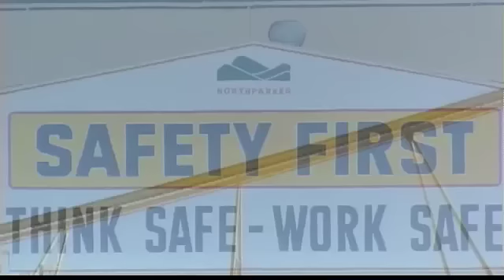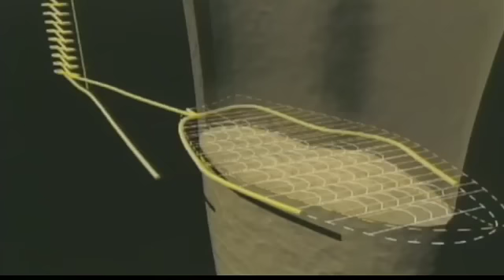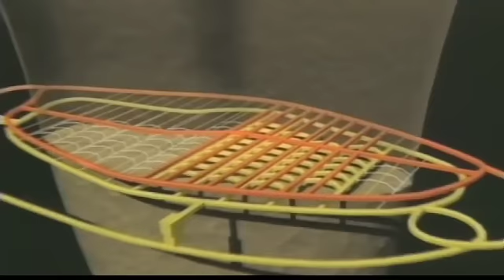L'exploitation souterraine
Vidéo expliquant le processus d'exploitation minière souterraine